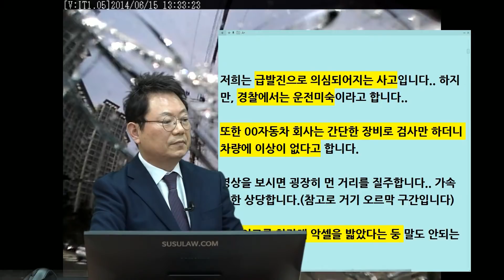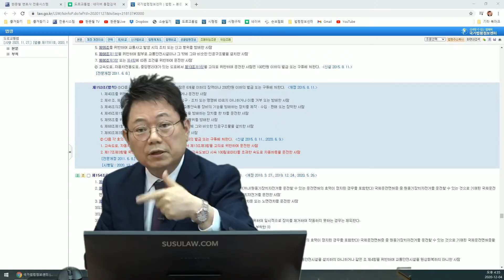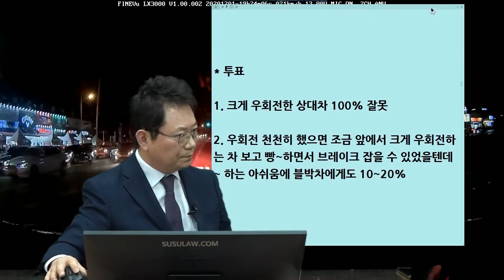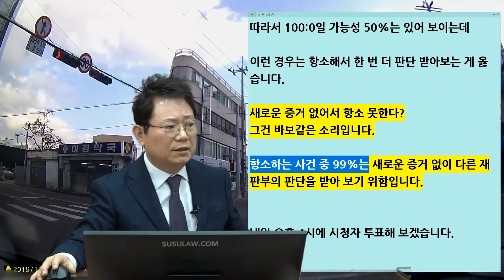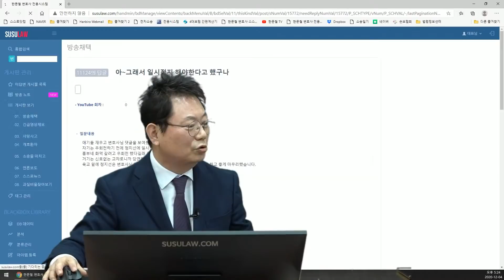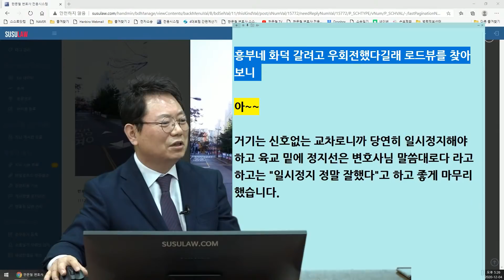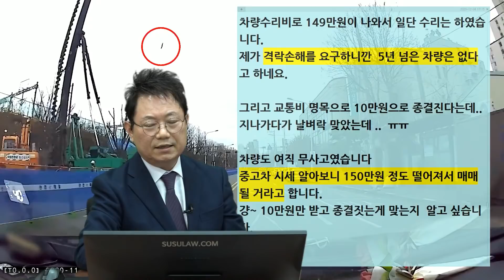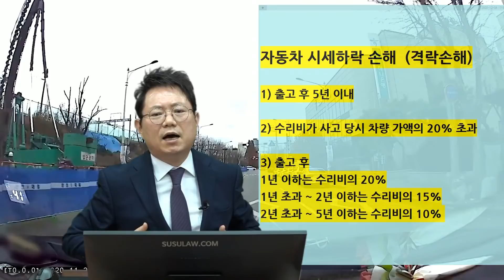*공사장에서 나무가 날아와 블박차를 쾅! [201204 (금) 오후 생방송]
원본 2606, 누구 과실이 많은 알려주세요

원본 2641, NF소나타 급발진 사고 관련 문의드립니다

원본 3189, 피해자에서  가해자로

b11122, 차로변경 위반차량과 속도위반 차량과의 사고

b11113, 동시 우회전 시 어디 차선으로 가야 할까요?

b11121, 사거리에서 신호 받고 골목 진입 전 우회전 차량과 접촉사고

b11118, 진출로 사고 유발 차량 급정거 및 안전지대 침범
b11117,  역주행 불법주정차 차량 개문 사고 유발

b11126, 불법 주정차 지역에 정차되어 있던 택시랑 개문 사고가 났습니다.

b11124, 저는 잘못이 없는 것 같은데 마눌님은 아니라고 합니다.

s4118, 횡단보도사고 형사합의 및 처벌관련입니다.

b11123, 남동역 공사장에서 낙하물이 날아와서 차량파손